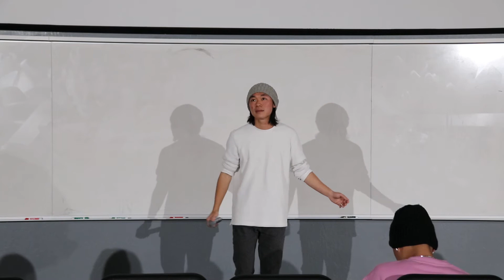One's Own Room (寂寞是一個人的狂歡) - Seymour Tseng